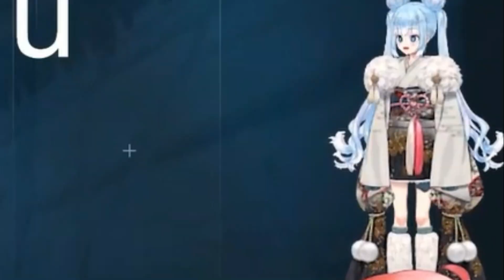Ketika Si Senpai KOBO Menggoda Kouhai-nya | (Hololive Clips)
Source Video :
【VALORANT】epic..colab..w/ KOBO KANAAAAAAAAAAAAAAAAAAAAAAAERU HoloID (Kobo Kanaeru)
Jangan Lupa Support Oshi kalian ya!
Wallpaper Ending :
This video is made just for fun and entertainment only.